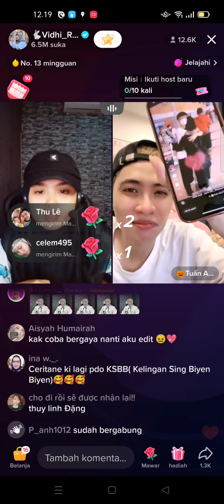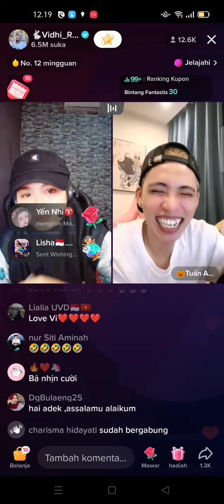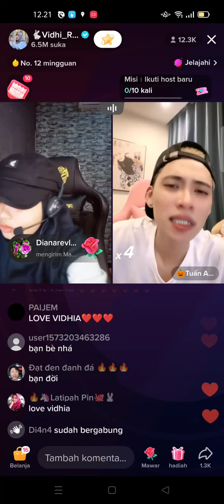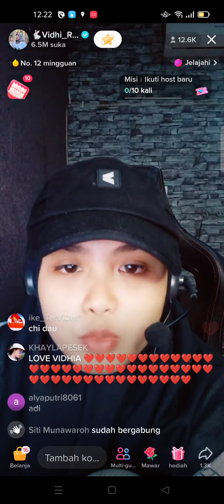tuan anh semakin berani!! sampai2 chi Vi salah tingkah😂